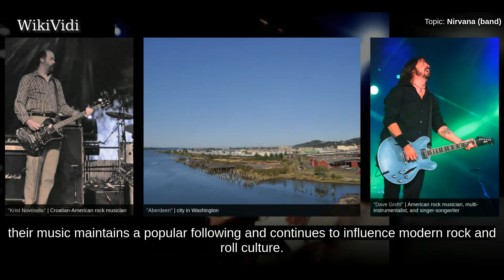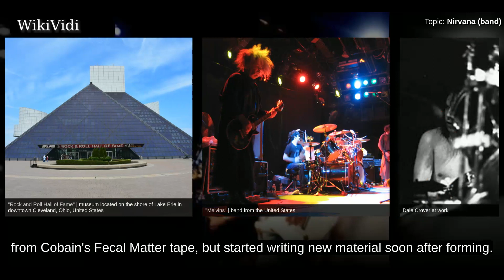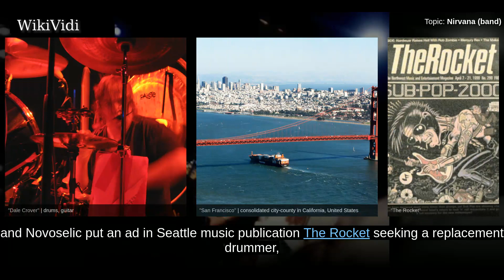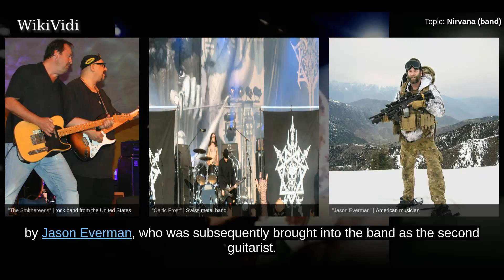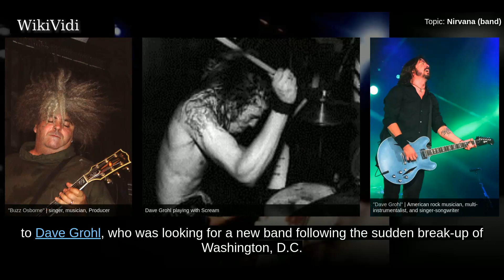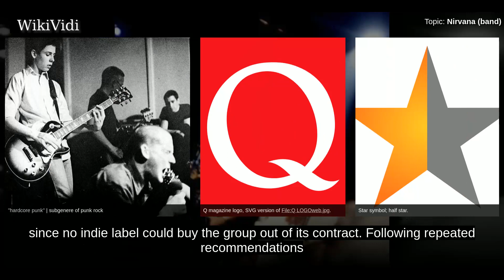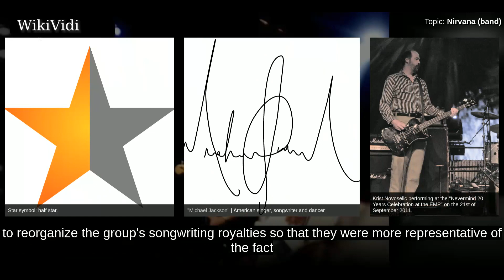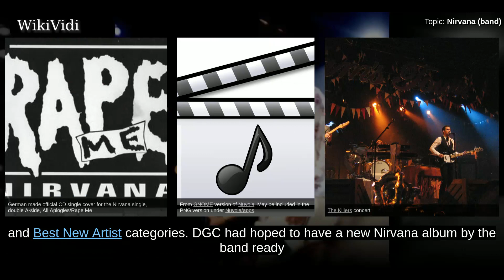NIRVANA (band) - WikiVidi Documentary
Nirvana was an American rock band formed by singer and guitarist Kurt Cobain and bassist Krist Novoselic in Aberdeen, Washington, in 1987. Nirvana went through a succession of drummers, the longest-lasting being Dave Grohl, who joined in 1990. Despite releasing only three full-length studio albums in their seven-year career, Nirvana has come to be regarded as one of the most influential and important alternative bands in history. Though the band dissolved in 1994 after the death of Cobain, their music maintains a popular following and continues to influence modern rock and roll culture.  In the late 1980s, Nirvana established itself as part of the Seattle grunge scene, releasing its first album, Bleach, for the independent record label Sub Pop in 1989. They developed a sound that relied on dynamic contrasts, often between quiet verses and loud, heavy choruses. After signing to major label DGC Records, Nirvana found unexpected success with "Smells Like Teen Spirit", the first single fro...

Shortcuts to chapters:
00:02:35  Formation and early years (1987–1988)
00:05:22  Early releases (1988–1990)

Copyright WikiVidi.